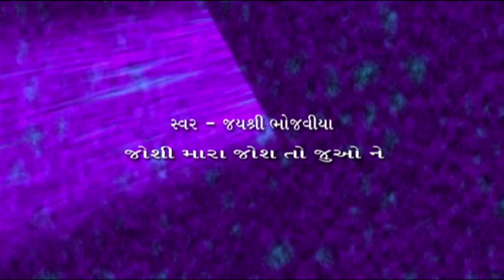Joshi Mara Josh To | Unchi Medi Mara Sant Ni (DV - 13) | Gujarati Bhajan | Bhakti Geet